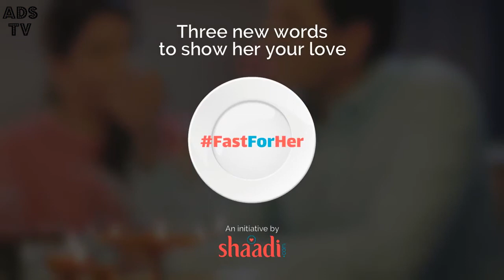Karwa Chauth Special | Shaadi.com